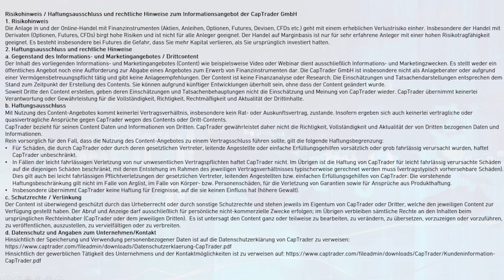Expertentalk zu Cash Secured Puts - Maximilian Bothe von Inside Markets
Cash Secured Puts sind in diesem Interview das Thema der Optionsexperten Maximilian Bothe und Andreas Weiß, die auf Optionen auf Aktien, ETFs und weitere Themen eingehen. Lernen Sie, wie man eine zusätzliche Rendite für sein Depot ​mit dieser Methode für Stillhaltergeschäfte generiert.

Inhalte des Videos sind u.a.:
00:00:00​​​​​​ Begrüßung
00:00:34​​ Lieblingsstrategie Cash Secured Puts - Warum ?
00:01:30​​​​​ Wie funktioniert der Cash Secured Put ?
00:02:34​​​​​​ Käufer des Puts kann sich gegen fallende Kurse absichern
00:03:22​​​​​​ Aktienkauf durch Puts - welche Vorteile ?
00:04:32​​​​ Optionsprämie darf immer behalten werden
00:05:10​​​ Mit welchen Aktienwerten funktioniert die Strategie ? Favoriten ?
00:07:31​​ Puts verkaufen auf ETF
00:07:50​​ Für EU Bürger "verbotene" ETFs mit Optionen erwerben
00:08:37​​ Wieso langweilige Titel für Optionen aussuchen ?
00:10:07​​ Cash Secured Put als Alternative zur Limit Order
00:11:51​​ Laufzeiten
00:14:34​​ Wie legt man den Strike / Basispreis fest ?
00:17:17​​ Wo liegt dann eigentlich das Risiko ?
00:19:58​​ Wie schützt man sich ?
00:22:56​​ Rollen oder andienen lassen ?
00:26:42​​ Welche Rendite ist machbar ?
00:28:50​​ Kompliziertes Thema, aber ein Webinar schafft Abhilfe
00:29:54​​ Größter Fehler bei dieser Strategie von Herrn Bothe ?